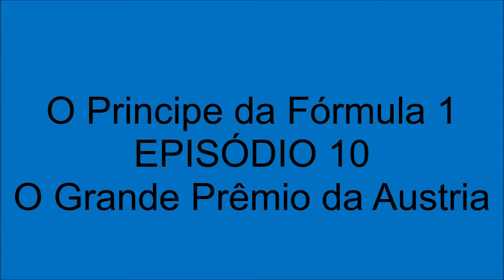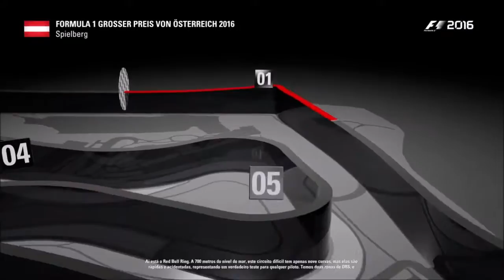O Príncipe da fórmula 1 - EPISÓDIO 10 - O Grande Prêmio da Áustria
Vem ai. Mais um episódio da série:
O Príncipe da fórmula 1